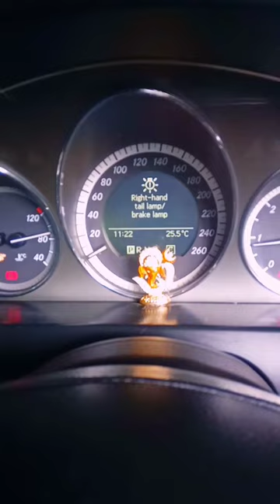Mercedes-Benz Cluster Meter Short Videos